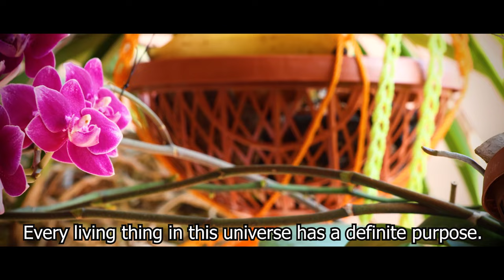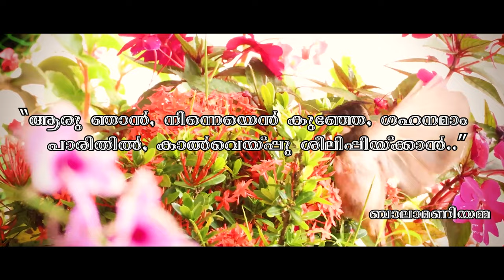Documentary on Bulbul | Chuvanna Vanampady